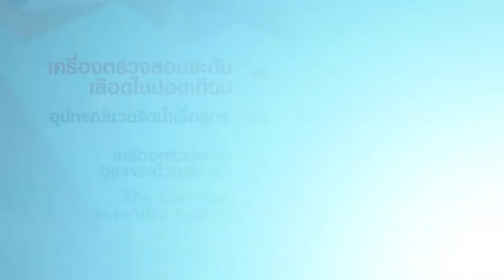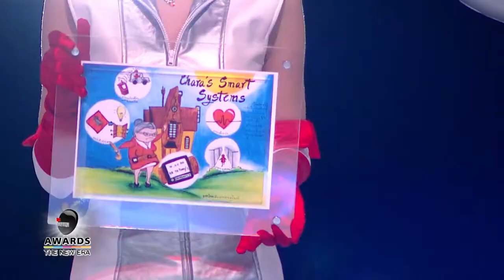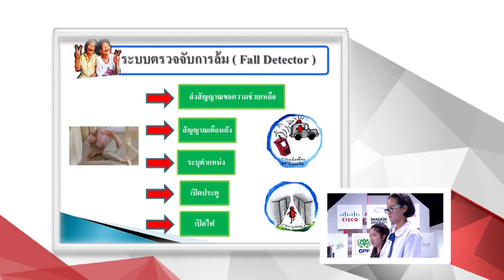TrueInnovationAwards TheNewEra Tape 14 วันที่ 13 มกราคม 2557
รอบ Battle ของ Idea Seed
IDEA B-08 อุปกรณ์ช่วยรีดน้ำเชื้อสุกร
IDEA A-10 ชรา Smart System

1. อ. บุริม โอทกานนท์

2. ผศ.ดร. เกษมสันต์ พิพัฒน์ศิริศักดิ์

3. ธงชัย วัฒนโสภณวงศ์
ผู้อำนวยการกลุ่มธุรกิจคอมพิวเตอร์ บริษัท ไอบีเอ็ม ประเทศไทย จำกัด

4. ดร. ธีรพล ถนอมศักดิ์ยุทธ ( ดร.ยุทธ )

5. เป๊ก เปรมณัช
พิธีกร - นักแสดง